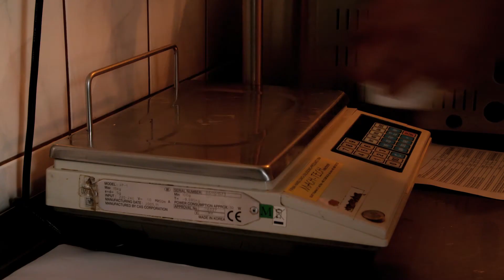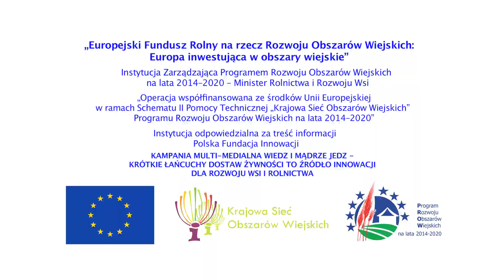Krótkie łańcuchy dostaw żywności szansą dla rozwoju wsi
Film zrealizowano w ramach serii dwunastu filmów - reportaży pod tytułem „Wiedz i Mądrze Jedz”, ukazujących nowe możliwości dla producentów żywności i konsumentów wynikających z inicjatyw krótkich łańcuchów dostaw żywności  w Polsce i zagranicą.
Filmy powstały ramach kampanii multimedialnej „Wiedz i mądrze jedz-krótkie łańcuchy dostaw żywności to źródło innowacji dla rozwoju wsi i rolnictwa” zrealizowanej przez Polską Fundację Innowacji w partnerstwie z Fundacją Partnerstwo dla Środowiska, Forum Aktywizacji Obszarów Wiejskich (FAOW) oraz Kujawsko Pomorskim Ośrodkiem Doradztwa Rolniczego w Minikowie.